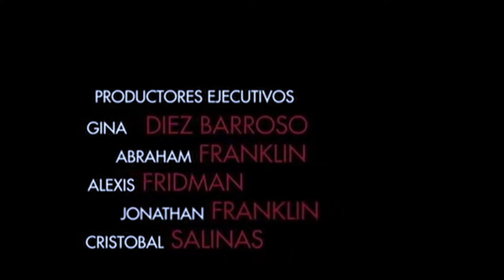El cocinero chino